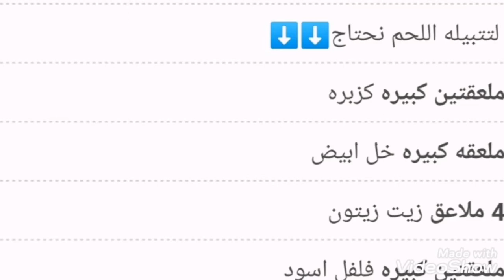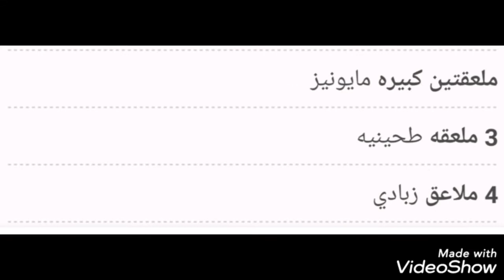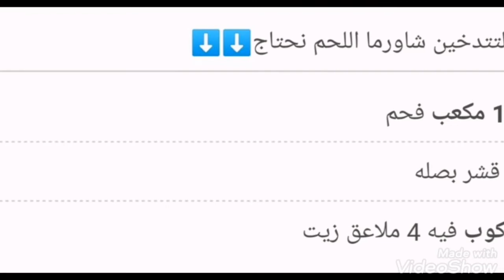سندويش شاورما لحم مدخن بتتبيله رائعه وبخبز التورتيلا😋🤤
سندويش  الشاورما بالذ طريقه
أ